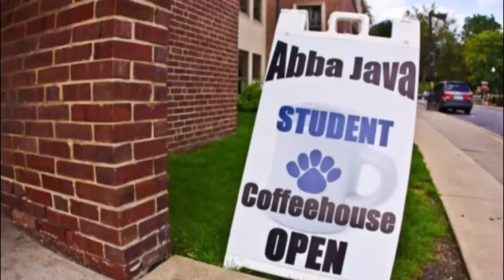Sowing for the harvest_Shares of Ministry: Wesley Foundation